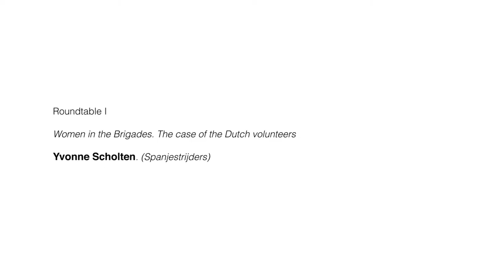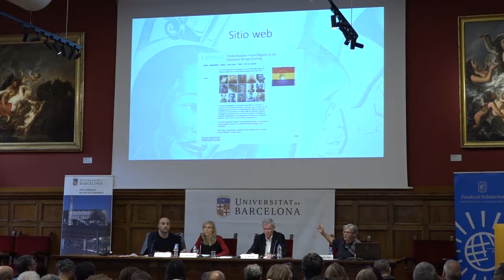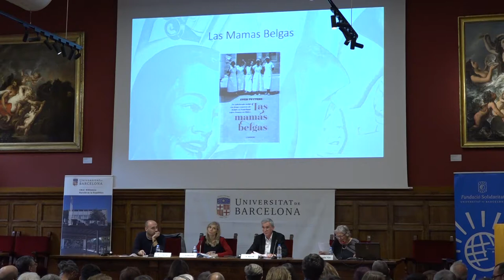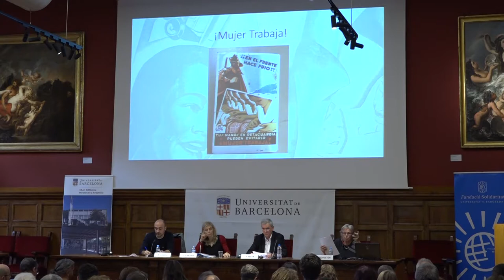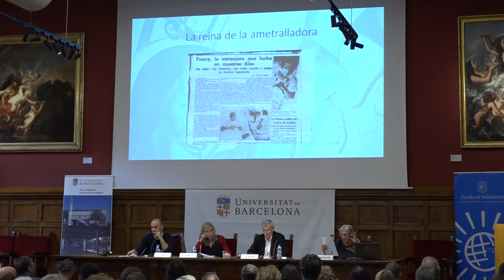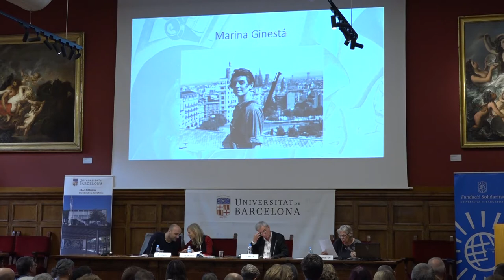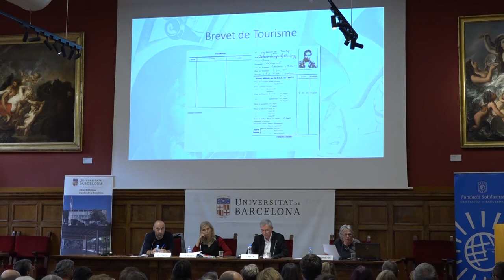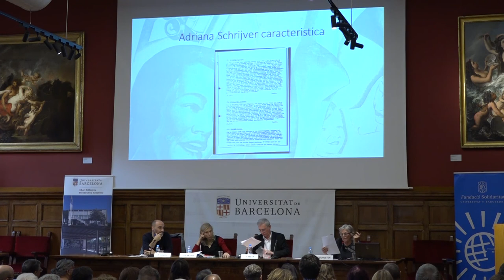4.Roundtable I: Yvonne Scholten (Spanjestrijders)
Women in the Brigades. The case of the Dutch volunteers